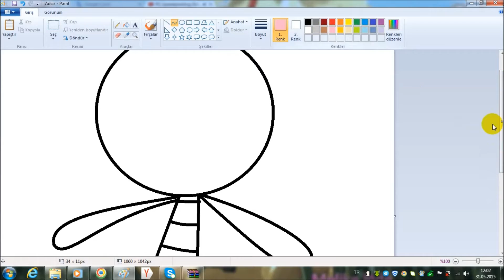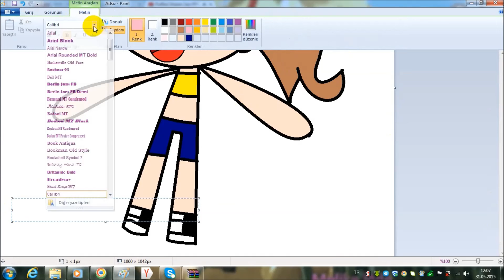115 SUBS SPEEDPAİNT